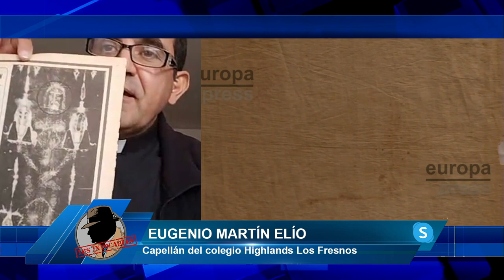EUGENIO MARTÍN ELÍO: En la semana santa celebramos la muerte y resurrección de Cristo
El capellán del colegio Highlands Los Fresnos Eugenio Martín Elío nos cuenta en el programa de los intocables como en la semana santa celebramos la muerte y resurrección de Cristo

Hoy en el programa de los intocables tendremos el placer de hablar sobre la semana santa hablaremos sobre el cambio de dolores, el camino que Jesús anduvo después de su sentencia y el camino que llevo hasta su crucifixión, también hablaremos de Barcelona, sombre y todos sus hallazgos científicos que sugieren que es una verdadera reliquia, también trataremos el tema del la evangelización y como se ve el papel de la Iglesia Católica en el día día y por último hablaremos de la virgen de Guadalupe a Letty Juan Pablo II llamaba la estrella de la evangelización. Para tratar esto temas contaremos con Pablo Victoria, Juan Manuel García, Álex Navajas y Armando Pérez, además de contar con Raad Salam y Eugenio Martín Elío vía Skype